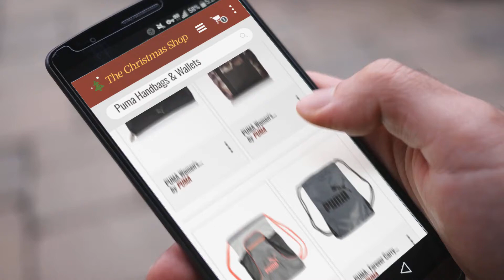Best Of Puma Handbags & Wallets Gift Ideas / Countdown To Christmas 2018!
New! 2019 Black Friday / Cyber Monday Women's Totes Bags Deals and Updates.

Black Friday / Cyber Monday PUMA Women's Evercat Cambridge Tote, Black/Gold, OS by PUMA

Black Friday / Cyber Monday PUMA Women's Evercat Jane Tote, camo, OS by PUMA

Black Friday / Cyber Monday Puma- Evercat Equinox Carrysack Gray/Coral by PUMA

Black Friday / Cyber Monday PUMA- Forever Carry Sack Gray/Black by PUMA

Black Friday / Cyber Monday PUMA Women's Ferrari LS Handbag 073937,Black,US by PUMA

Black Friday / Cyber Monday PUMA Women's Ferrari LS Wallet, Black, OS by PUMA

Black Friday / Cyber Monday Puma Women's PV1527 Jane Tote Bag Pink-Black by PUMA